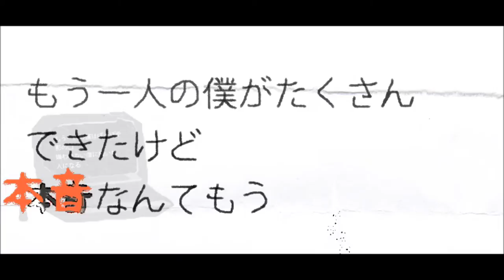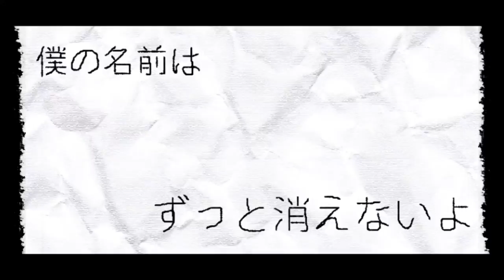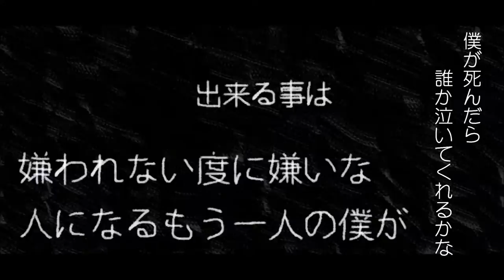buriki 『ログアウト』 LMV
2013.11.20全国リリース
buriki 1stミニアルバム
「さよなら仮面ヒーロー」

収録曲
1.-F-
2.マワルマワル
3.流星群 (New Rec)
4.タイムマシン
5.ログアウト
6.さよなら、愛しき僕のリトルタウン
全6曲

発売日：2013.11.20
定価：￥1,260 (税込)
品番：XQHA-1014

TOWER RECORDS予約特典(先着)
新ミュージックビデオ(DVD)

その他、TSUTAYA , HMV , amazon等 全国CDショップにて予約受付中

ログアウト

作曲：buriki
作詞：ナガノユウキ
編曲：buriki

映像：ナガノユウキ